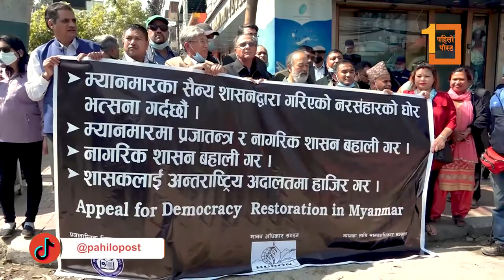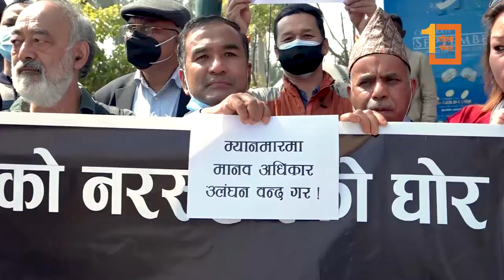म्यानमारमा भएको सैनिक दमनको विरुद्धमा ललितपुरको पुल्चोकस्थित यूएन कार्यालय अगाडि प्रदर्शन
म्यानमारमा भएको सैनिक दमनको विरुद्धमा ललितपुरको पुल्चोकस्थित संयुक्त राष्ट्रसंघको भवन अगाडि प्रदर्शन